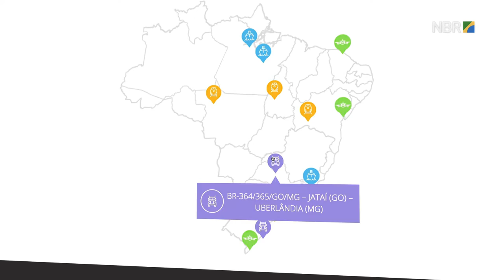Portal permite acesso a processos de concessões na área de transportes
ESPECIAL WEB - 17.03.17: Por meio da página do Ministério dos Transportes, é possível acompanhar todos os processos de concessões na área de infraestrutura relacionada à pasta. No portal estão disponíveis editais, leilões, contratos, prazos e investimentos das concessões em andamento e projetos previstos, além dos processos já finalizados. Acesse